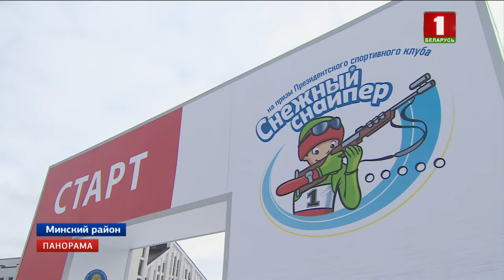В Раубичах стартует финальный этап соревнований «Снежный снайпер»